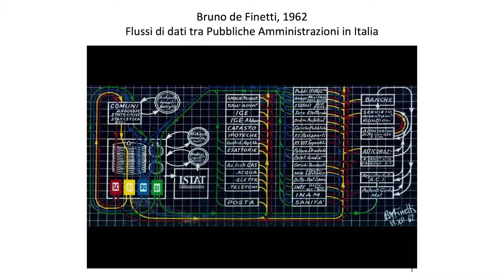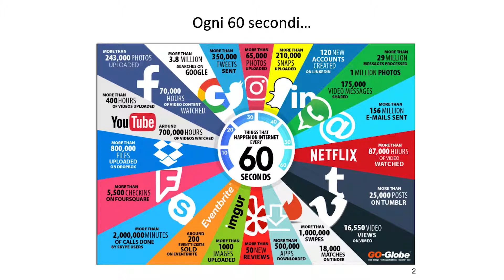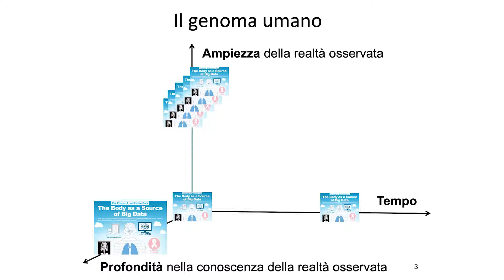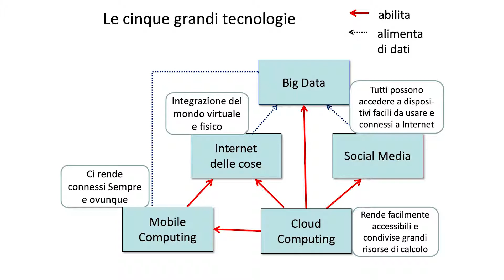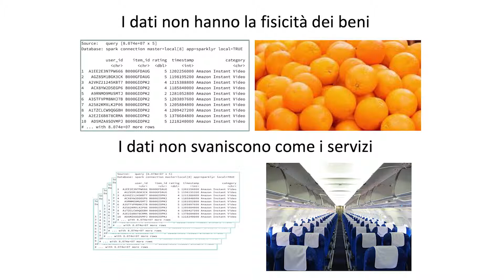I big data - Unit 2 - Lezione 1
Unit 2 - Prima lezione del corso di Le basi della scienza dei dati - Prof. Batini Carlo